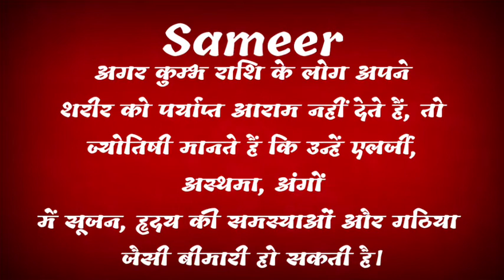sameer ka arth | sameer ka rashi | sameer ka hindi | sameer ka meaning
friend's in this video we will know the meaning of name sameer.

1. sameer ka arth
2. sameer ka rashi
3. sameer ka hindi
4. sameer ka meaning
5. sameer name ka arth
6. sameer name ka rashi
7. sameer name ka arth
8. sameer naam ka rashi
9. sameer name ke log kaise hote hai
10. sameer name ka arth kaise jane
11. sameer name ke log
12. sameer name in hindi
13. sameer name ka meaning
14. sameer name ka hindi meaning
15. sameer name ka matlab
16. sameer name ka arth in hindi
17. sameer naam
18. meaning of names
19. meaning of names in hindi
20. sameer ka rashi
21. best baby name